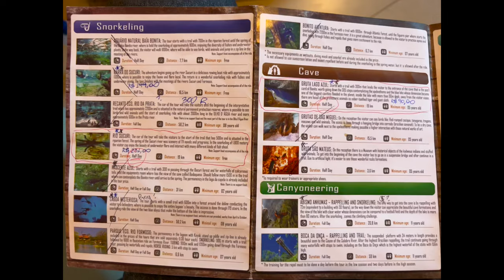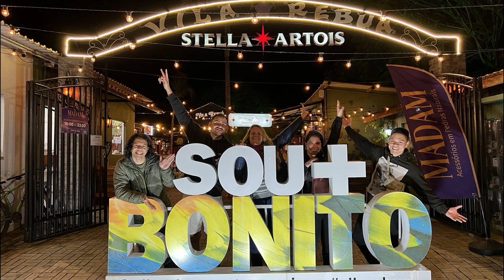Guide to Bonito, BRAZIL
Bonito Brazil travel guide. I cover where to stay in Bonito Brazil, the best area to stay in Bonito Brazil, what to do in Bonito Brazil, top things to do in Bonito Brazil, and where to eat in Bonito Brazil.

// TIMESTAMPS
0:00 – Intro to Bonito
0:45 – Airport transfer

WHERE TO STAY:
1:20 – Area to stay in Bonito
1:33 – Selina Bonito review

WHAT DO DO:
2:44 – Agencia Ygarape Tour Viagens
3:06 – Rio da Prata
4:57 – Waterfall Boca da Onca

WHERE TO EAT:
6:16 – Posto Aroeira
6:51 – Zapi Zen
7:04 – Acai Delivery
7:10 – Eating tour
9:04 – Outro pics